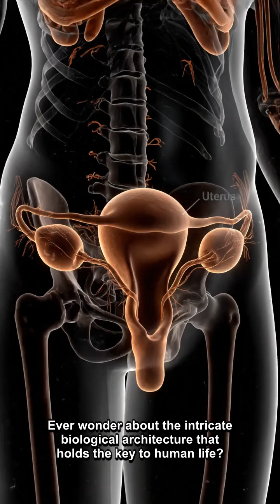Exploring the Female Reproductive System in 4K